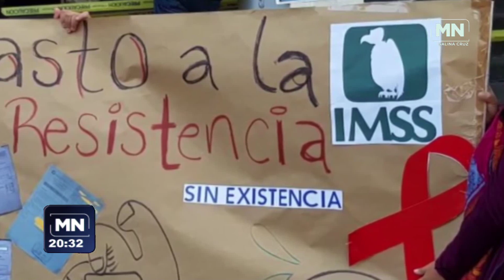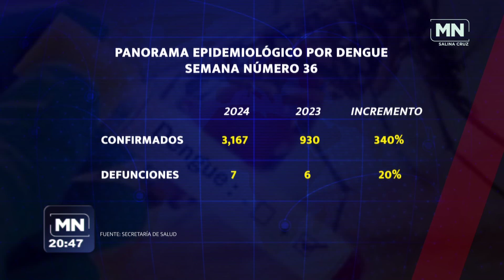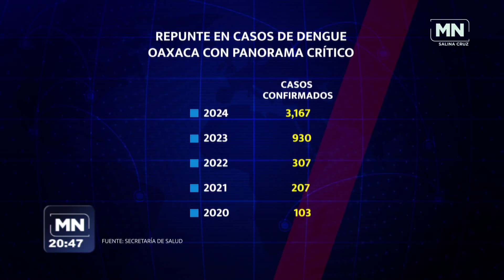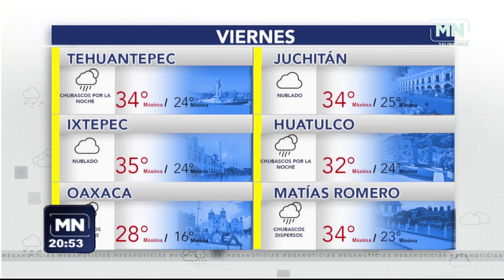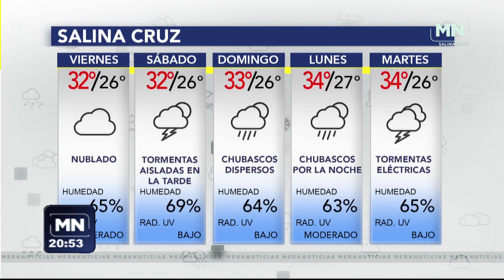12 SEPTIEMBRE 2024